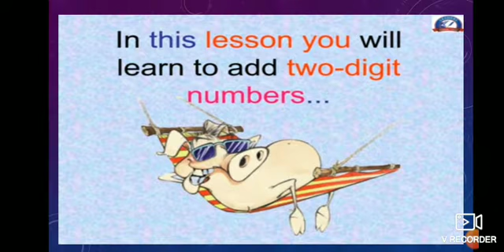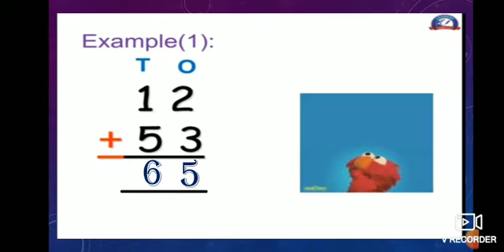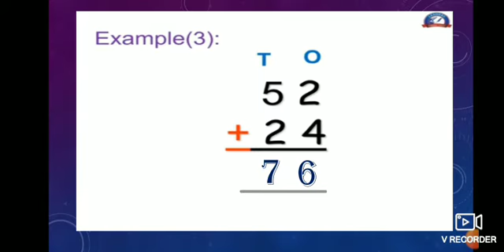Addition of 2 digit Numbers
Addition without regrouping and Addition with regrouping